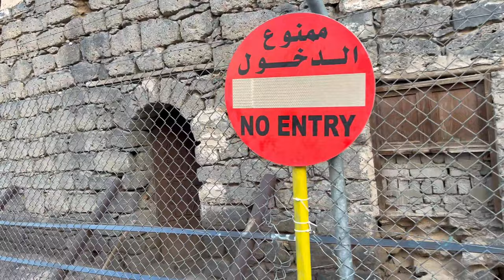Hazrat Bibi Fatima AS House & Well in Madina | Ziyarat Madina Bibi Fatima Ka Ghar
Hazrat Bibi Fatima House Madina live Madina Ziyarat Places
bibi fatima bint ul Husain Raa ka kunwan or ghar Ziyarat Madina places
hazrat bibi fatima house madina mein abhi bhi hy

The people of Madina used to call this bibi fatima ka kunwan,  Zamzam  ka kunwan for blessings

Madina Live | Umrah 2023 | Hajj2022 | Masjid e Nabwi

Dropped pin
Near بئر أهاب، Al Usayfirin, Medina 42315